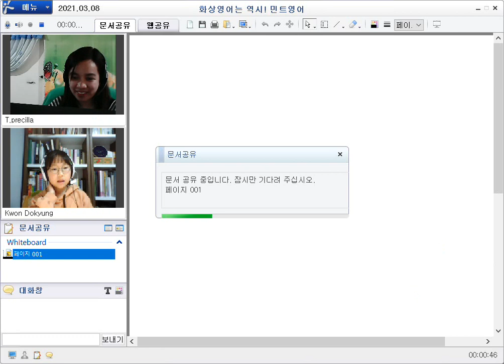(2021.03.08-1) 초등화상영어는 즐겁게 공부하고, 효과 확실한 민트영어!